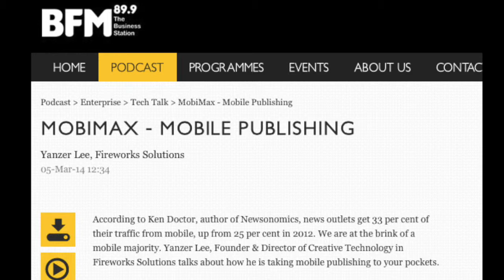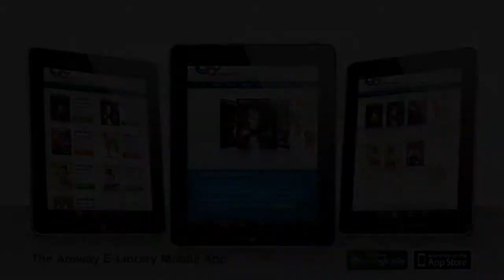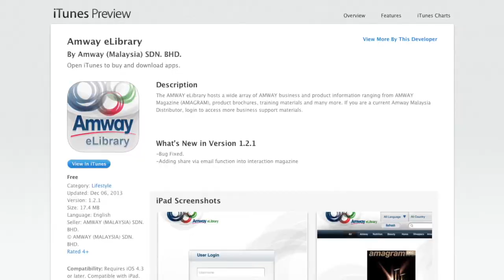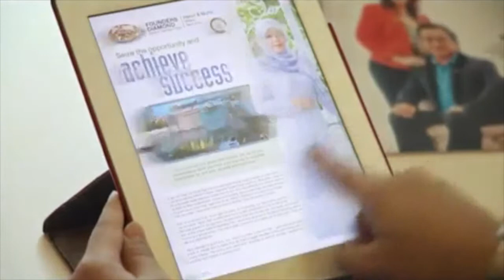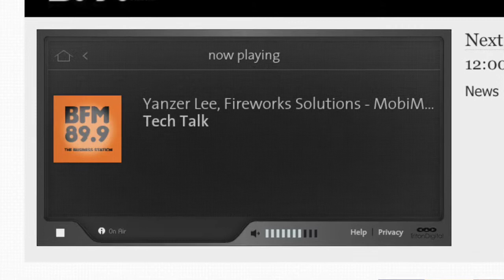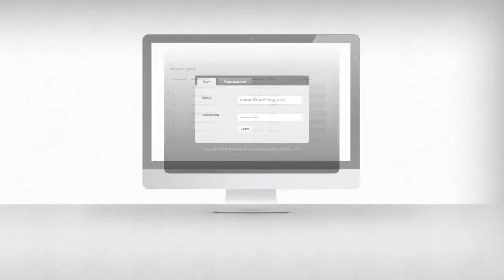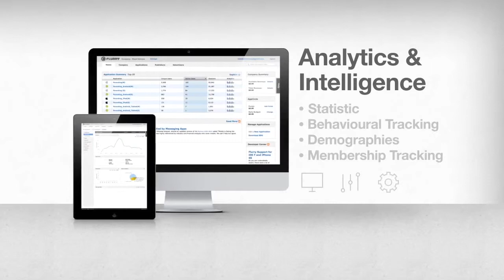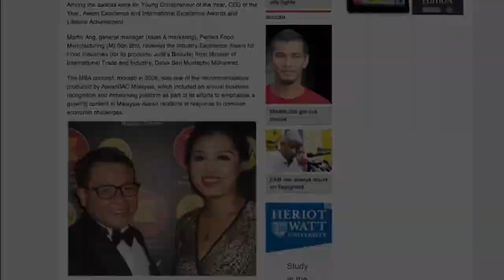Yanzer Lee, Fireworks Solutions, interviewed on BFM 89 9 Radio about Mobimax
Yanzer lee, Fireworks Solutions Sdn Bhd, Interviewed on BFM 89.9 Radio station
3 pm, 5th March 2014.

Jeff Sandhu, BFM : According to Ken Doctor, author of Newsonomics, news outlets get 33 per cent of their traffic from mobile, up from 25 per cent in 2012. We are at the brink of a mobile majority. Yanzer Lee, Founder & Director of Creative Technology in Fireworks Solutions talks about how he is taking mobile publishing to your pockets.